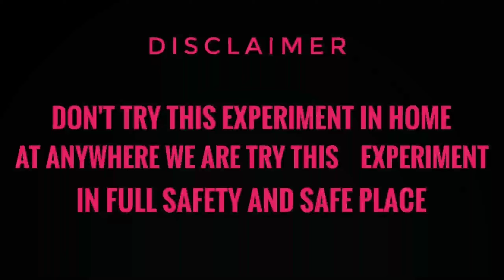We Made Super Power Rocket Car | रॉकेट से बनाया सुपर स्पीड कार 🔥🔥